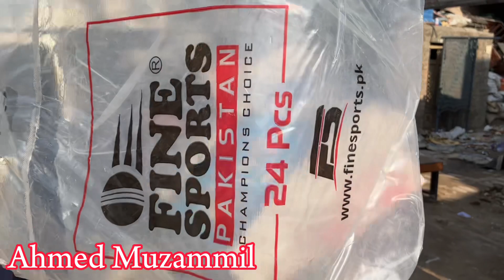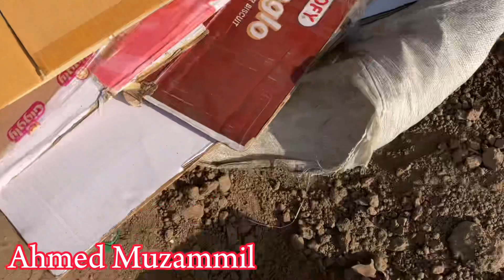First Time In My Life To Much High Rates To Sales Empty Boxes || Ahmed Muzammil